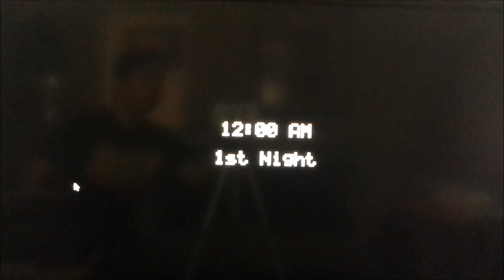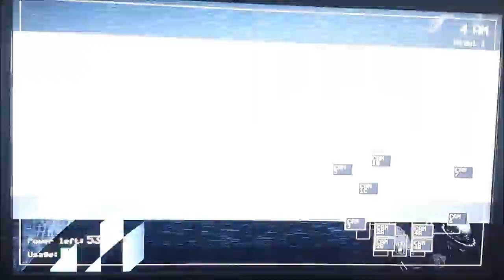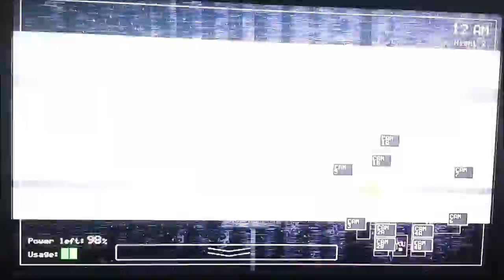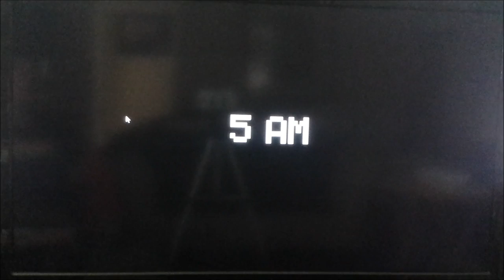3rd Day on the Way |1st&2nd Night| -Five Nights at Freddy's- (Freaky Fridays)